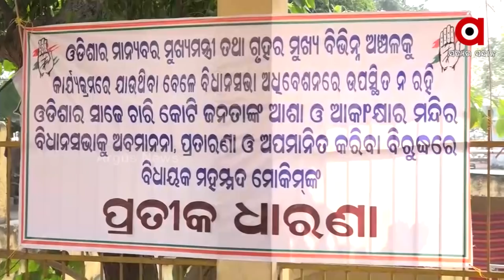କଟକରେ ମୁଖ୍ୟମନ୍ତ୍ରୀ, ଧରଣାରେ ବିଧାୟକ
ମୁଖ୍ୟମନ୍ତ୍ରୀଙ୍କ କଟକ ଗସ୍ତ ବେଳେ ବିଧାୟକ ମହମ୍ମଦ ମୋକିମ୍ ଙ୍କ ଧାରଣା ।